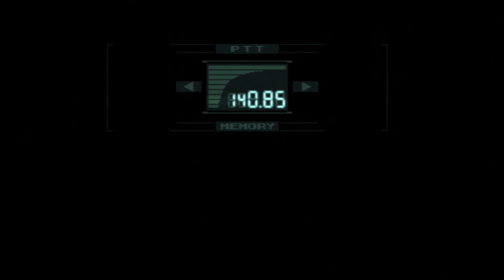Meta Gear Solid -läpipeluu, osa 13: Jäätävä polte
Metal Gear Solid -läpipeluun 13. osassa Solid Snake etsii kylmää ja kuumaa, jotta PAL vaihtaisi muotoaan. Aikamoista!

Allekirjoittaneen jo kolmas (ja laaduttomuuden takia todennäköisesti myös viimeinen) niin sanottu Let's Play -videosarja. Pelattavana Metal Gear Solid, joka julkaistiin alkujaan PlayStationille. Kaikkihan tämän ovat jo itse pelanneet, joten tuskin mitään uutta ja jännää tarjolla. Läpipeluun versio on PS3-latausversio. Läpipeluun ideana on vain pitää hauskaa, tylsistyneestä sekä sekavasta selostuksesta huolimatta.

Let's Play Metal Gear Solid in Finnish. Not planning to do an English version. Not at least yet.